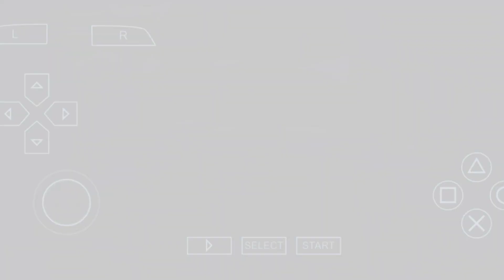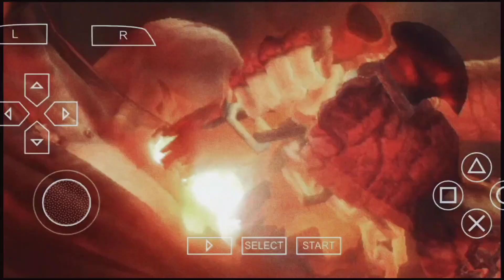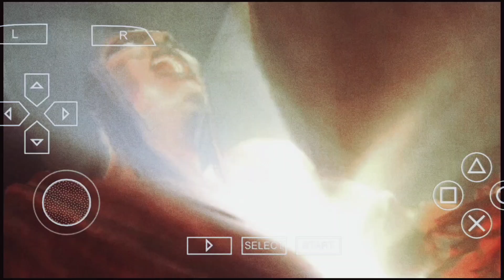end episode God of war ghost of Sparta.frame120.HD.remake